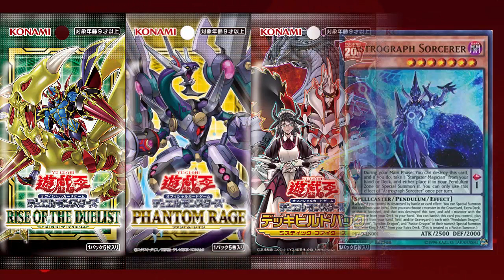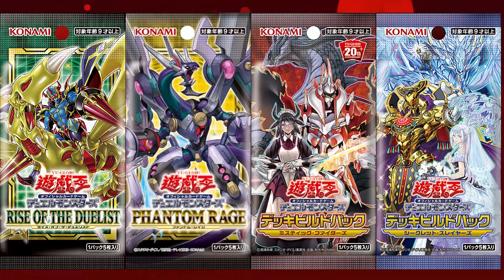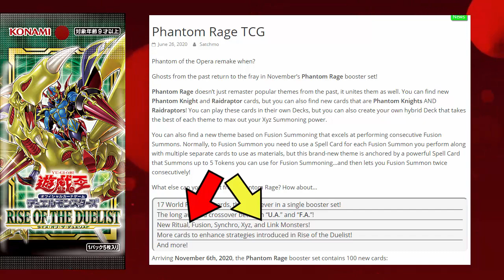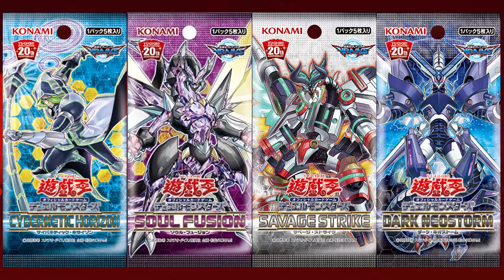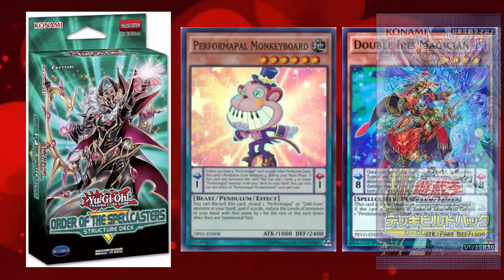Konami Has Officially Given Up On Pendulums ! Why They Aren't Printing New Pendulum Monsters Anymore